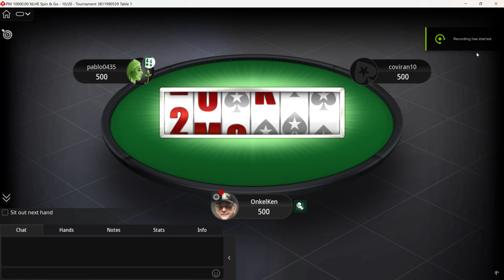[4K] Poker Play "SPIN & GO" on PokerStars